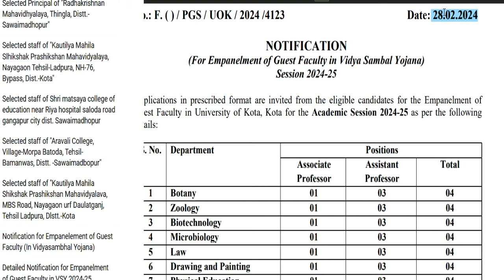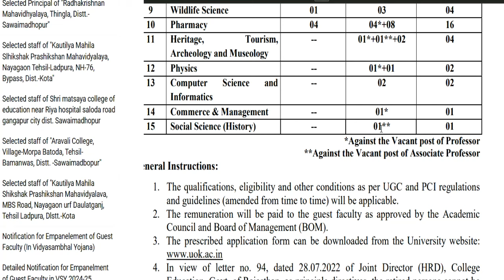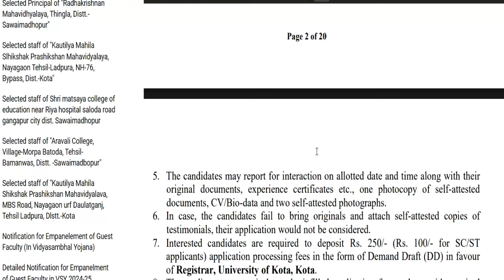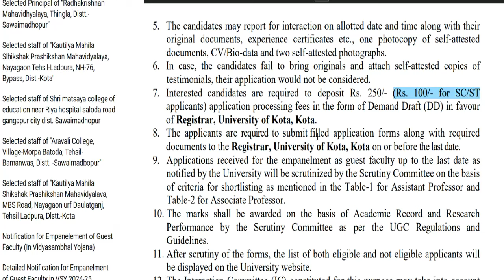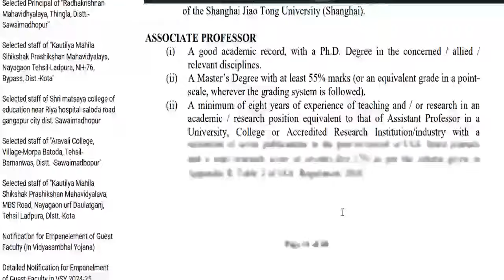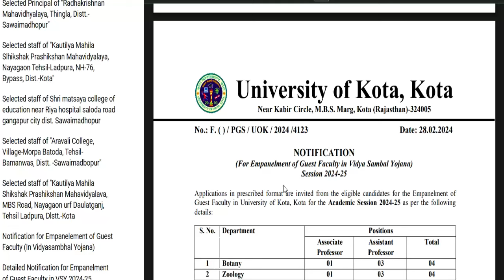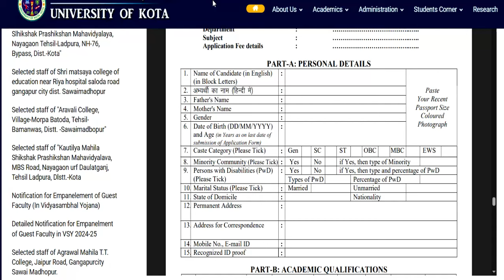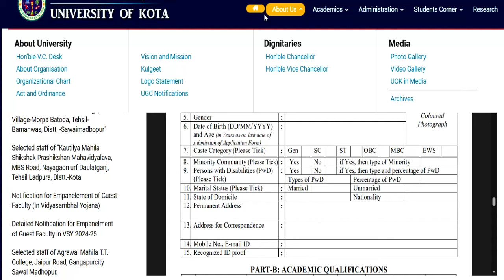💥🔥 VIDYA SAMBAL YOJNA TEACHERS VACANCY 2024 | salary-45000 | ALL POST